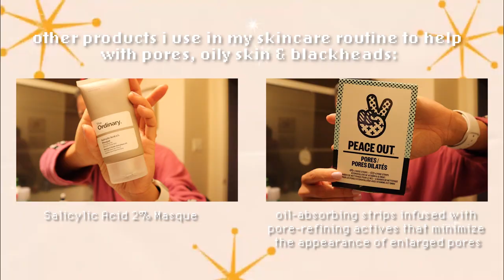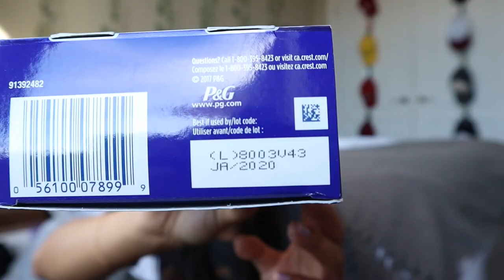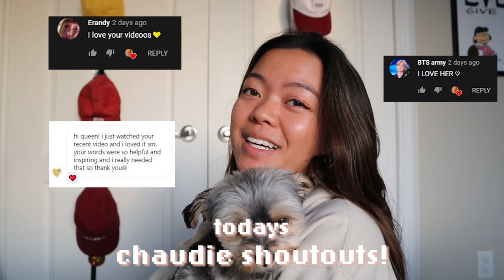2021 GLOW UP TRANSFORMATION - real hot girl sh*t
time for a MUCH NEEDED 2021 *extreme* 2021 glow-up transformation!! to spice this transformation up i let my dad CUT MY HAIR, did gel nails for the first time ever, did my skincare to help with oily skin/pores/blackheads, did my eyebrows, did my makeup, whitened my teeth AND put together a super hot girl shiz outfit for some bomb pics!! so excited for you to watch!!

♡ily all

☼vsco: chaunnadiaz

FAQs:
✭what do you film with? canon M50 and RODE mic